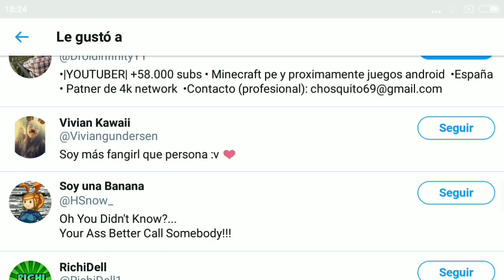¡Como Hacer Una Máquina De Rayos X Que Funciona En Minecraft PE 1.2! | Sin Addons!!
AYUDAME CON TU CLICK(Doname tu click es gratis) Entras esperas 5 segundos y le das a saltar publicidad si valoras mi trabajo 5 segundos no son nada.

LIKE :3